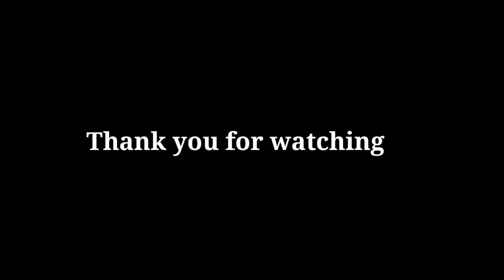NAGKANTAHAN KAMI SA RESORT 🎤😂|KEN MARK VLOG'S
October 28 2019 memories 🎤😆

The camera I'm using:
📱realme c2